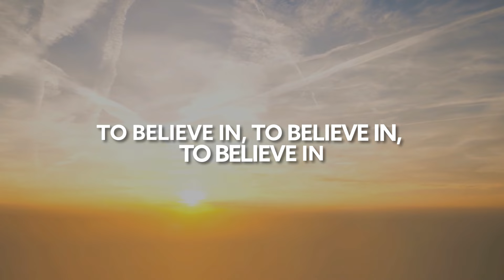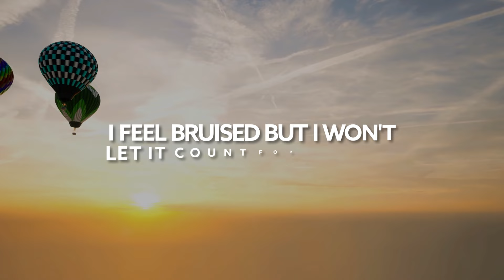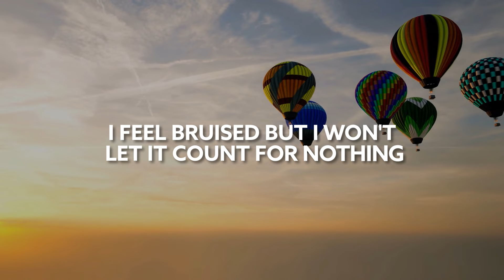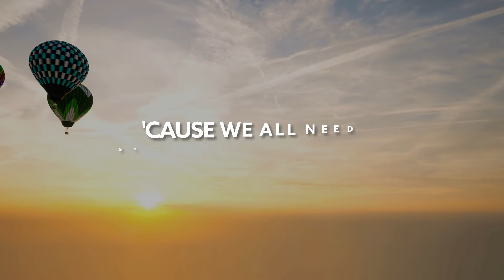Norman Doray & NERVO ft. Cookie - Something To Believe In (Matoma Summer Remix) [Lyric Video]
SongNorman Doray & NERVO ft. Cookie - Something To Believe In (Matoma Summer Remix) [Lyric Video]

🎙️🎵 Lyrics:

To believe in, to believe in, to believe in

I feel bruised but I won't let it count for nothing
i feel scared but I won't let it bring me down, no no No
'Cause every little bit of hurts counts for something, yeah yeah
And that's the way how I will turn this night around

'Cause we all need something to believe in
Something to believe in
We all need something to believe in
Don't believe in me